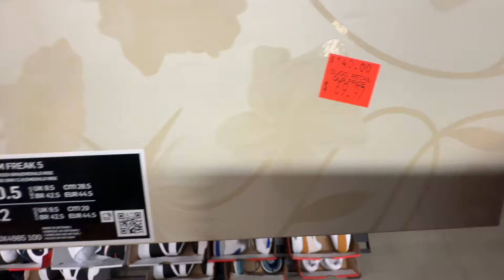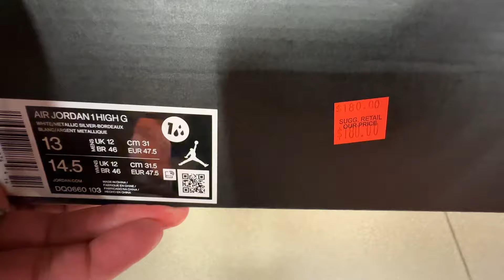WENT TO NIKE FACTORY STORE AT SARATOGA CALIFORNIA. 40% OFF ALL BACK WALL. THEY GOT SOME HIT.